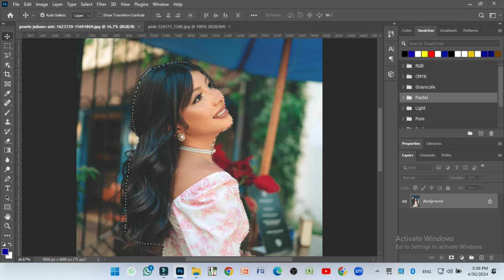APNI PHOTO KI EDITING KRAIN WITH PHOTO SHOP